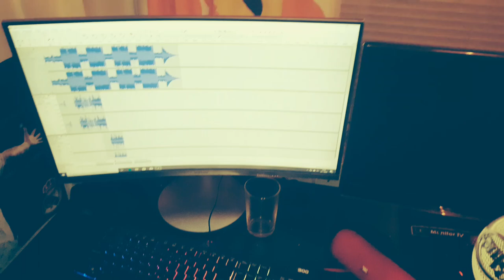JATKAN ELÄMÄÄ - JerePWP (Official Music Video)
Instagram: jerepwp1 | Snapchat: jerzuboy03